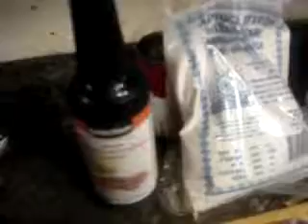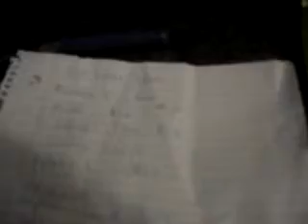food slow cooker jail house stew demo pt 1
cook 4 to 5 hours

stew meat
potato  dice
celery i cup
onion
tomato i can
carrot
worchester
tapioca 3 tbsp
1 bread slice torn

says to  just mix all  bake 5 hour 250 300 f

jail house stew

Dec 2014

this is a recipy i came across thats been made in jail house they dident mention from wich it came from